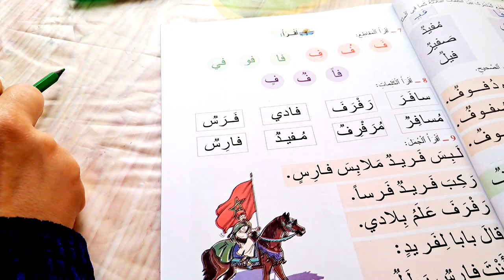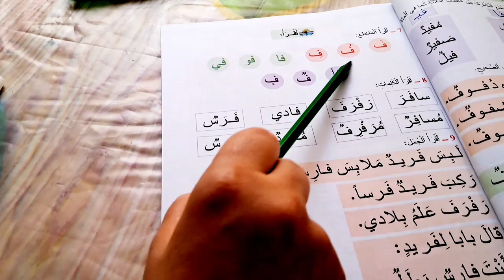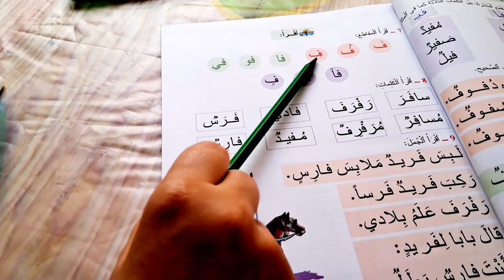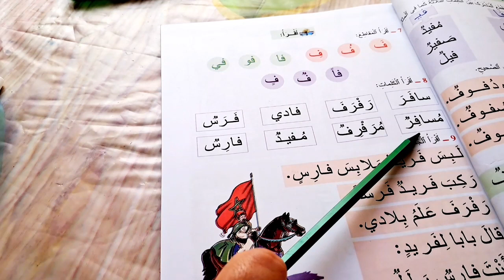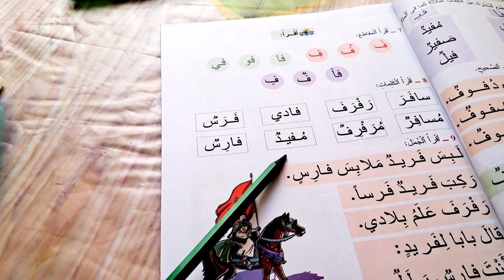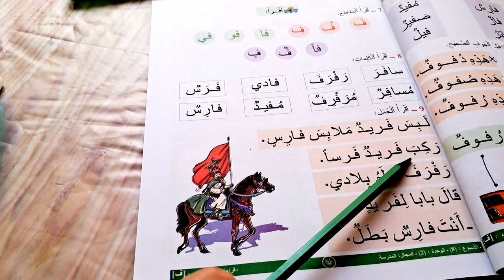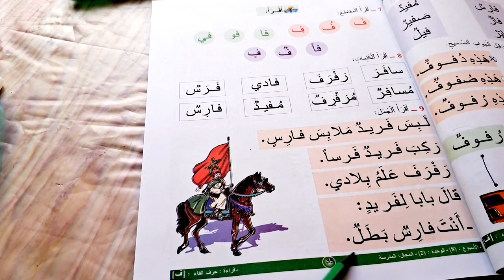المفيد في اللغة العربية المستوى الأول إبتدائي الصفحة 35 قراءة حرف الفاء الوحدة الثانية